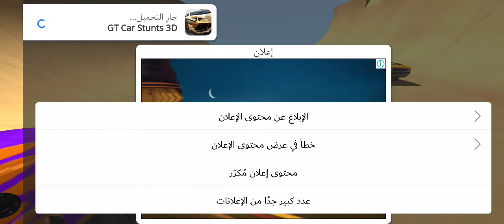لعبه تشبه مابات جراند٥ اسم اللعبه في الوصف🤓